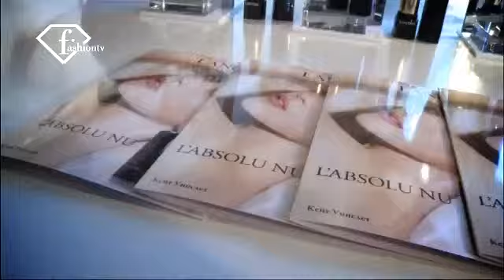Урок макияжа от Lancome